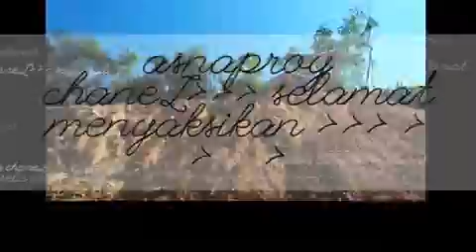Kerasnya batu padas-asnaproy channel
Bego tidak mampu mengeruk,  saking kerasnya tanah setengah batu,  sehingga harus menggunakan bego ku-ku

Kerasnya batu padas
Asnaproy channel
Editting // kine master
Shotting // oppo A37